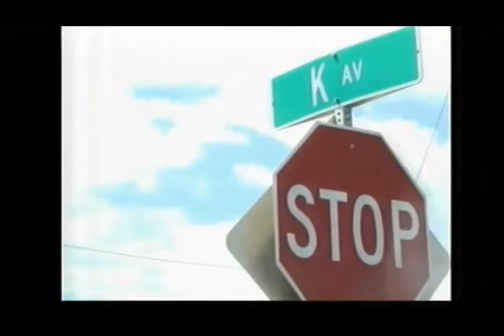Reconstruction ahead for one of Ottumwa's busiest roads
OTTUMWA, IOWA -- Construction is in the future for one of Ottumwa's busiest roads.